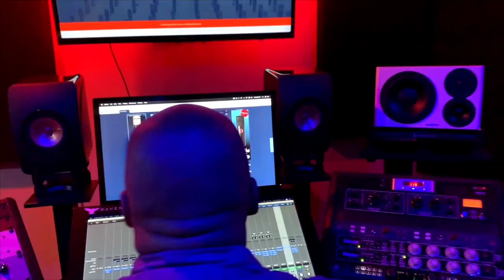Telefunken C12 | Unboxing & Review Powered by You